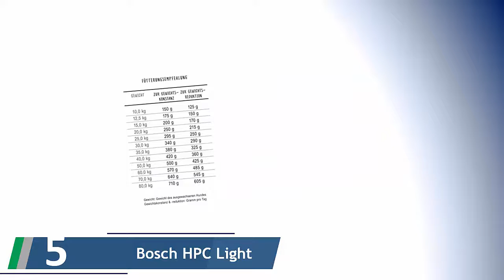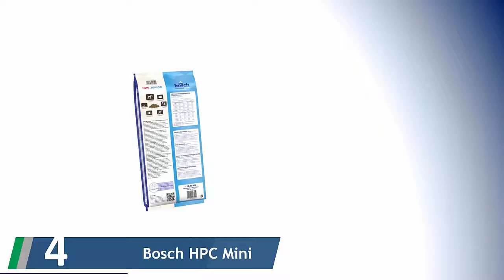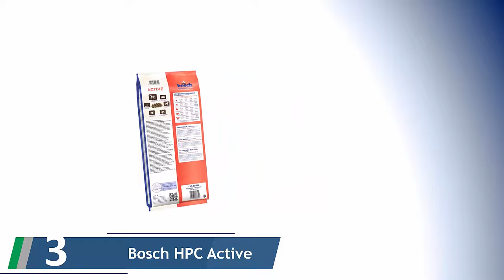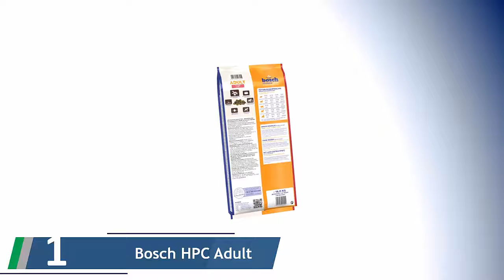✅ Bosch Hundefutter Test 2022 - Die besten Bosch Hundefutter Bewertungen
Hier ist die Liste von Die Besten Bosch Hundefutter .

✅ 1. bosch HPC Adult mit Lamm & Reis
✅ 2. bosch HPC Senior | Hundetrockenfutter
✅ 3. bosch HPC Active
✅ 4. bosch HPC Mini Junior
✅ 5. bosch HPC Light | Hundetrockenfutter